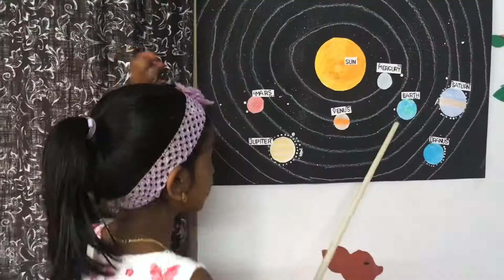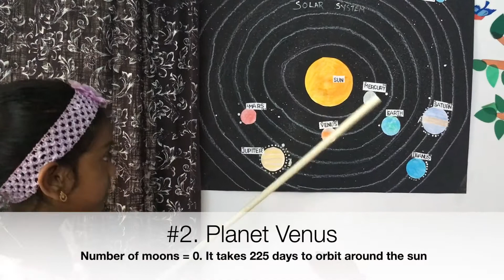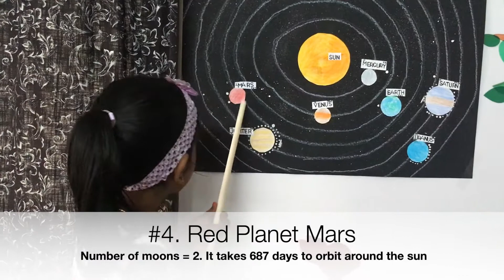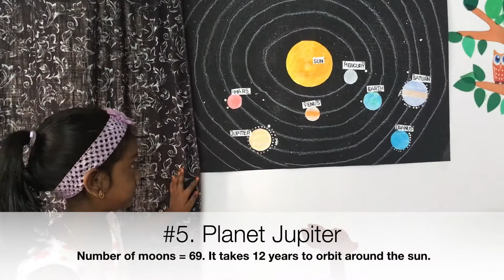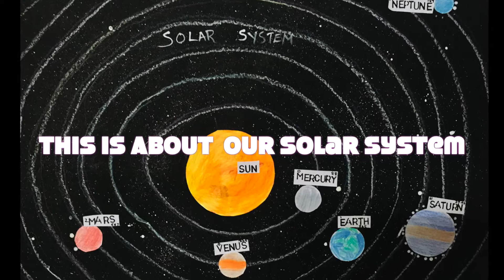Solar System - Learn with Krithika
A small overview of our solar system by Krithika.

It consists of our star, the Sun, and everything bound to it by gravity — the planets Mercury, Venus, Earth, Mars, Jupiter, Saturn, Uranus and Neptune, dwarf planets such as Pluto, dozens of moons and millions of asteroids, comets and meteoroids.